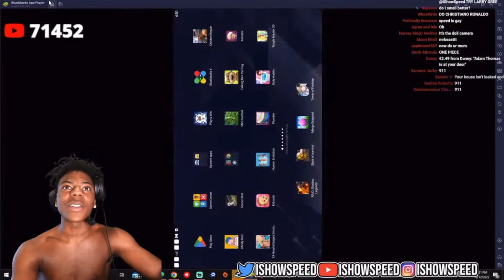IShowSpeed: Who TF Is Giga N**ga (Censored/Beep Sound) (Long Version)